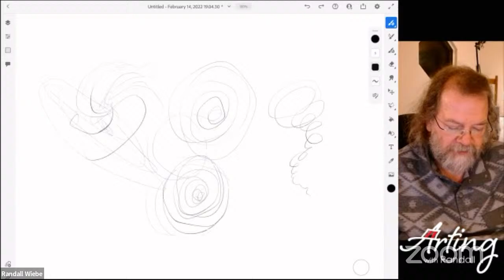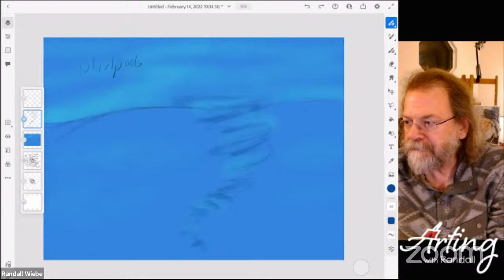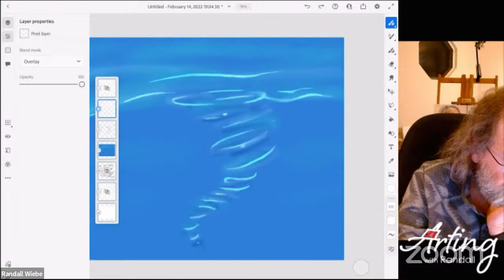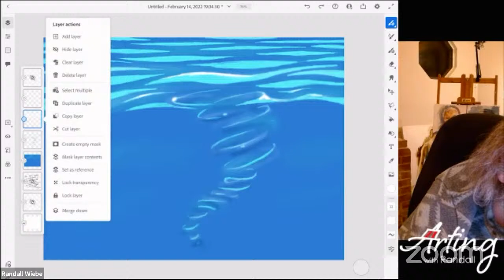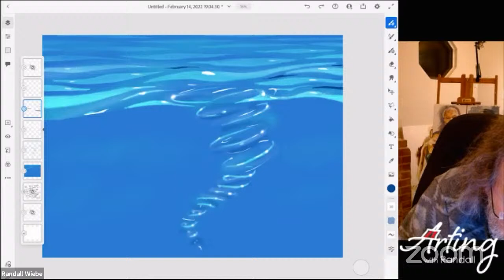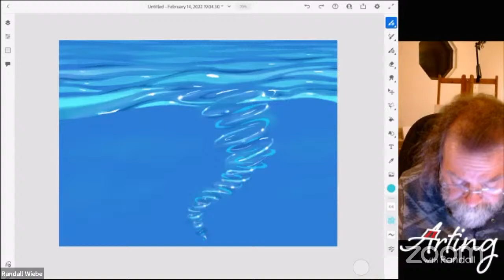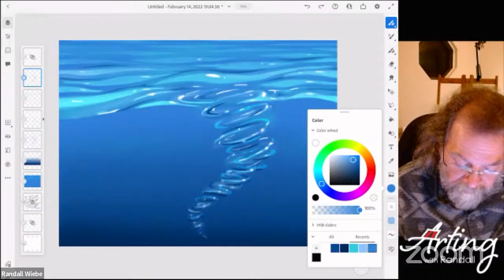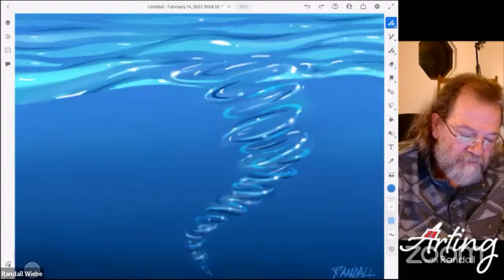Randall is live in his Art Studio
Randall will be giving art instruction, a demonstration, or just working in his studio. Feel free to join in the chat and even join him live on video.